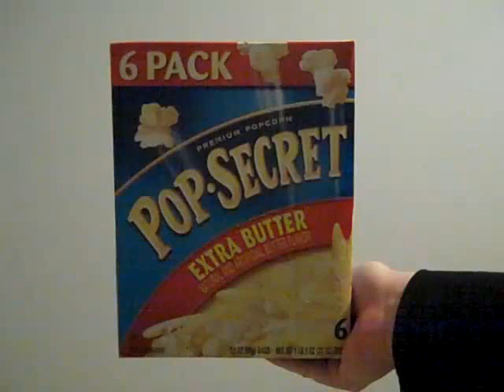Pop Secret Movie Night - Pop Camera Action